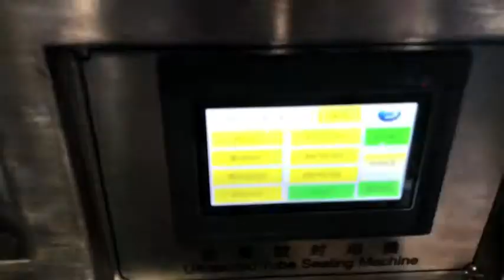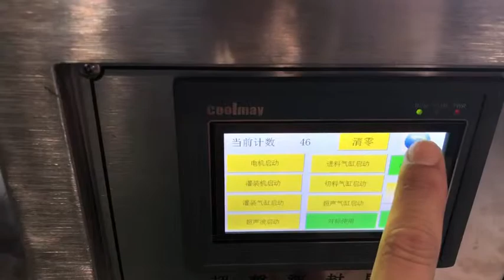Semi-Automatic Plastic Tube Filling And Sealing Machine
The machine is suitable for medicine, food, cosmetics, daily chemical industry, the machine has two process, sealing and trimming, which is suitable for sealing of plastic tubes, with Unilateral coding, MCU control, human-machine operation, the operation is easy and the whole running is stable.
Jinan Dongtai Machinery Manufacturing Co., Ltd.
Department:       International Trade Department
Post Code/ ZIP:   250100
Contact Person:   Ms.Willow Wu
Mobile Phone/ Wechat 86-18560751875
Contact Person: Willow Wu
Skype: MayLv1309

Contact Person: Jo Yang
Skype: JoYang511
Adress: Jichang Road,Lingang Development Zone,Jinan China